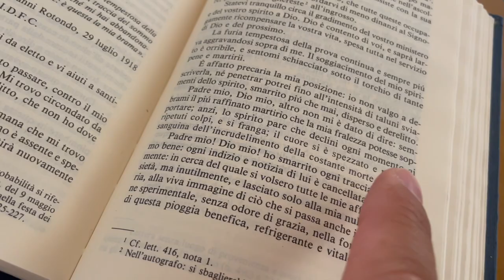Padre Pio: "Mi sento schiacciato sotto il torchio di tante pene"